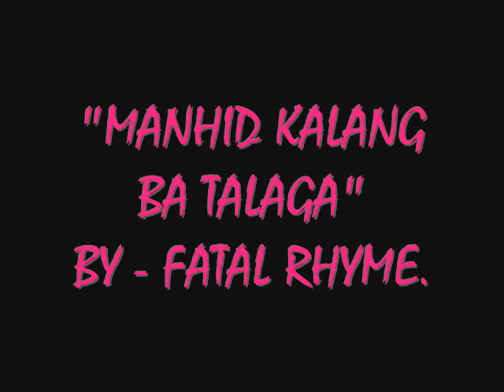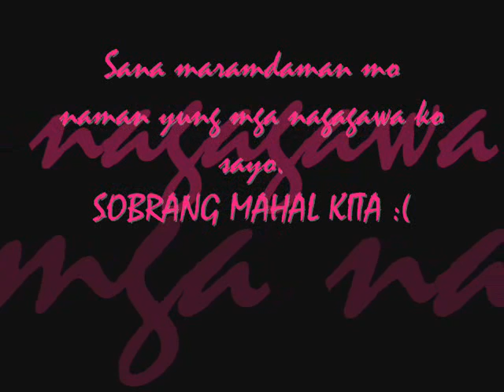FatalRhyme - " MANHID KA LANG BA TALAGA " ( JCF RECORDS )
FatalRhyme - "Manhid kalang ba talaga " ( JCF RECORDS )
1ST VERSE : HOOD DIME
2ND VERSE : EMZY TUGS
3RD VERSE " VERRY GOOD
CHORUS : CRAZY NITZ.